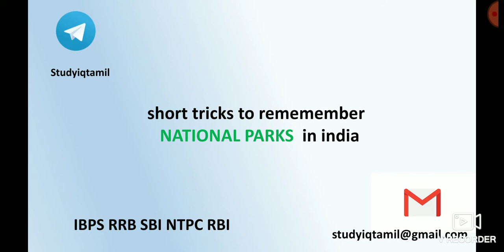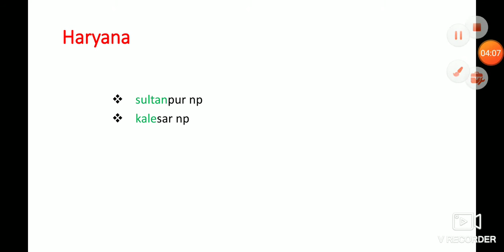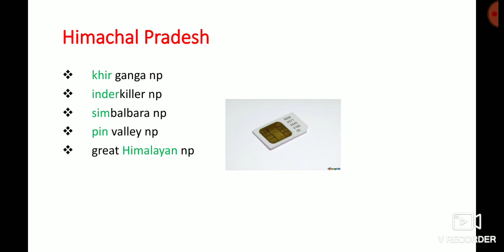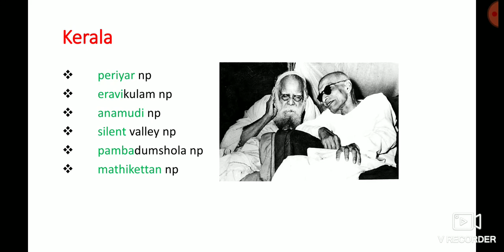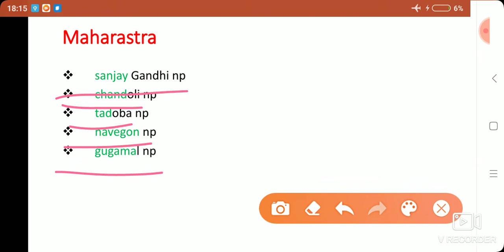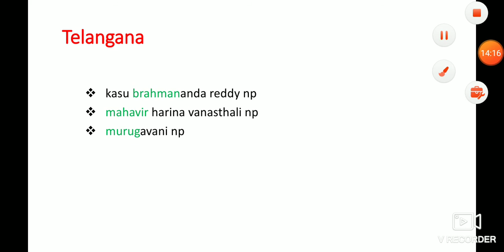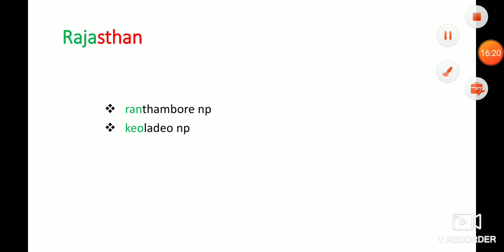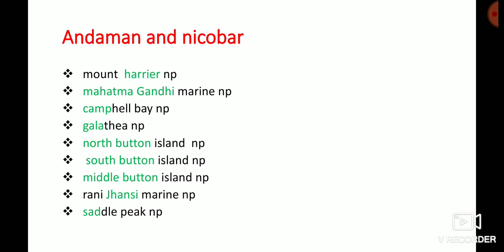SHORT TRICKS TO REMEMBER NATIONAL PARKS IN INDIA| in Tamil